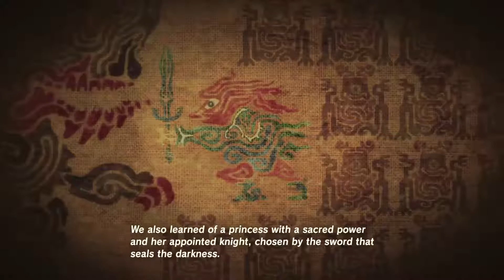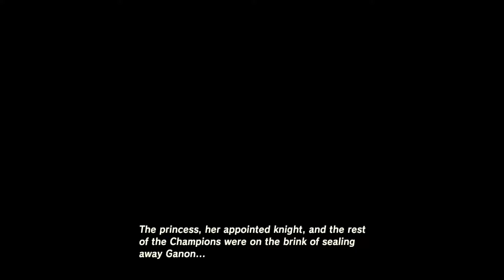Breath of the Wild: SLOTH GOD!!!! - PART 10 - Lightning Lads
The Sloth God listens to all and replies slowly! Also we got the para-glider!